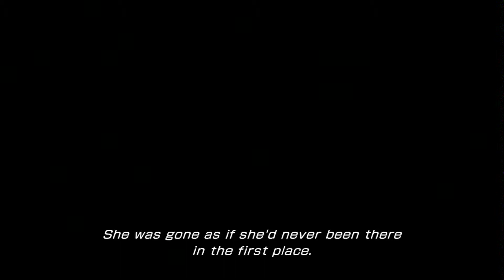Final Fantasy XIII-2 - 011 Gogmagog battle.